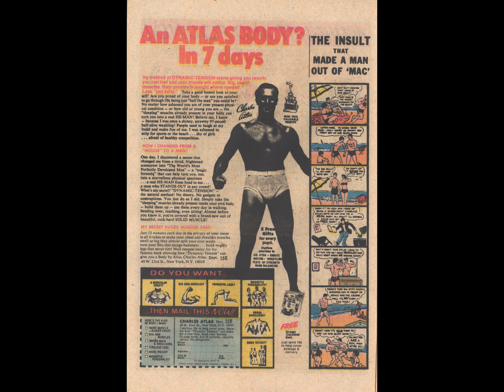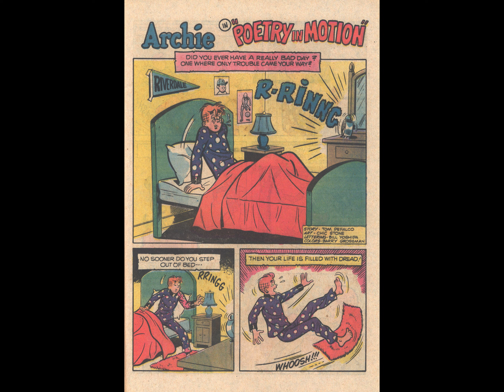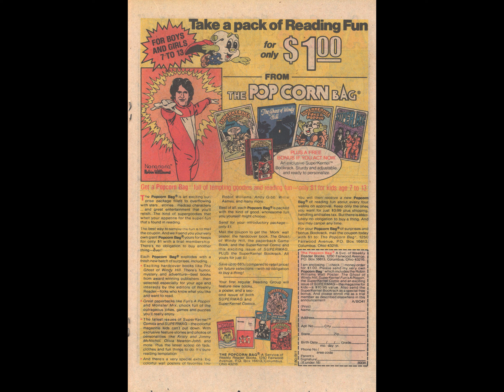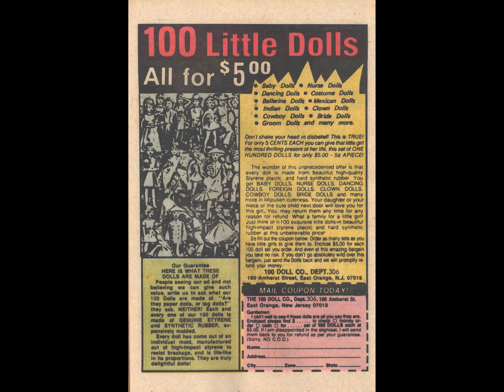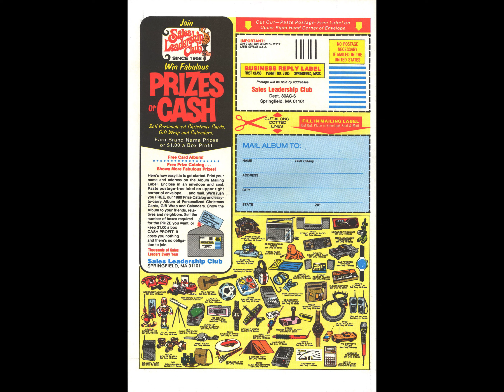Archie Giant Series Magazine 497 [comic book]